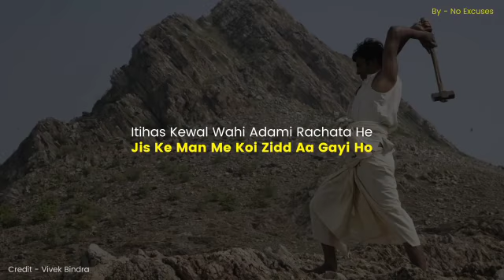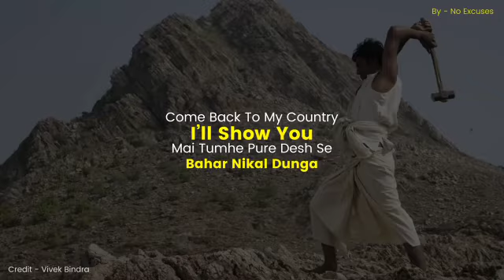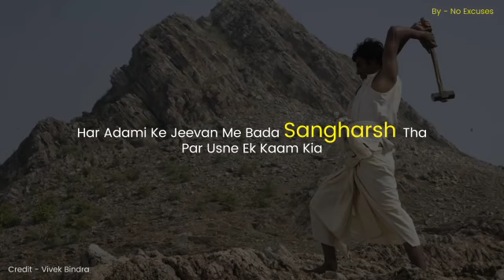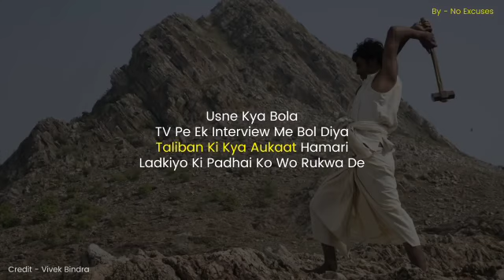UPSC Motivation// Videos Shorts//🥰🥰🥰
motivation song